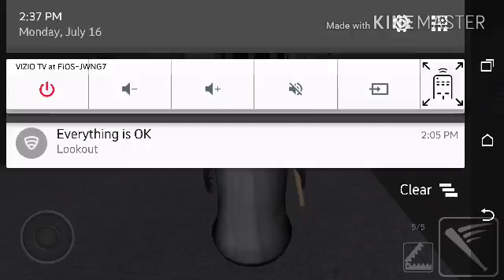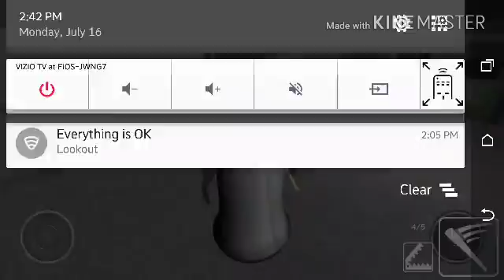Playing Granny prt2